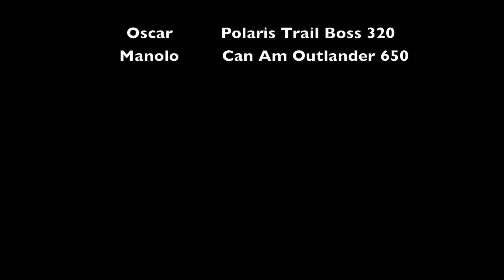Caldes - Bonmati 27-05-17 con Oscar 2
Este vídeo es sobre Caldes - Bonmati 27-05-17 con Oscar 2